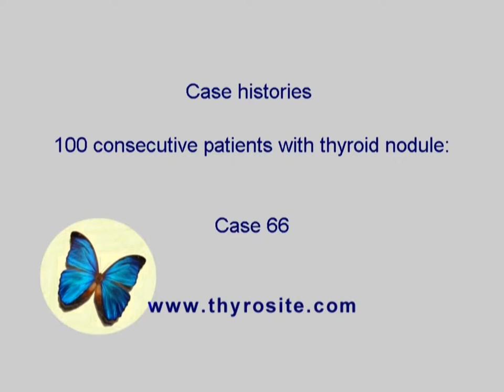Consecutive cases of thyroid nodules - case 66